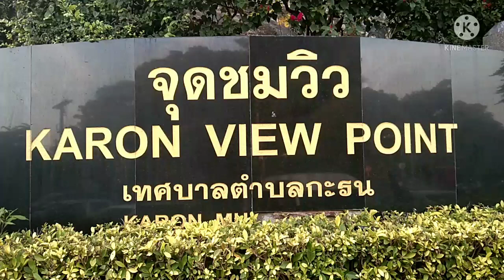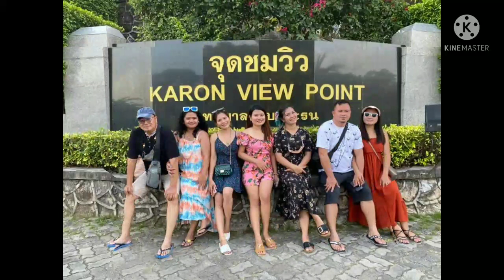Karon View Point Phuket Thailand